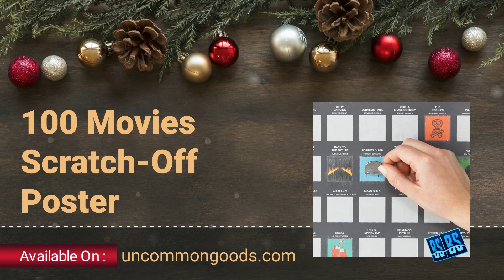Cool Christmas Gifts for Teens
A list of Christmas Gifts for Teens
Top Christmas Gifts for Teens